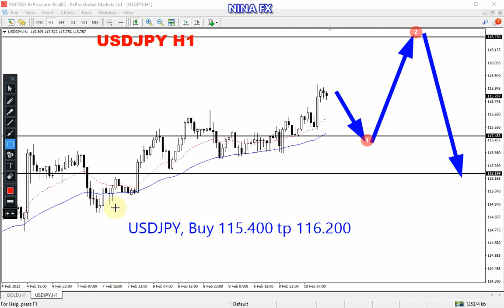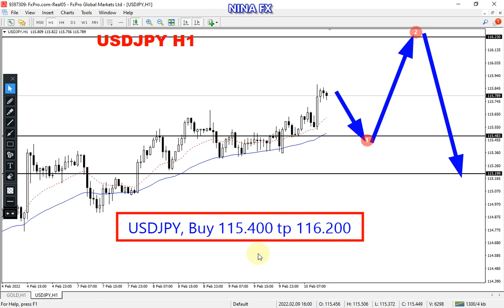USD JPY Daily Analysis for Friday February 11, 2022 by Nina Fx